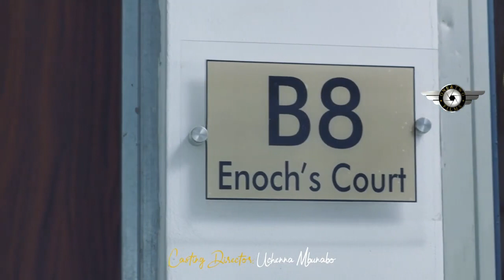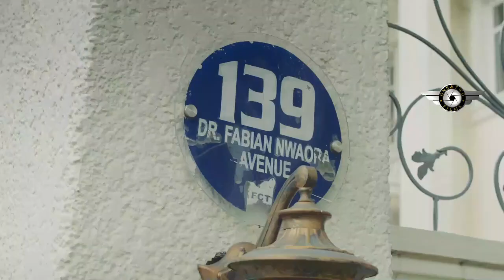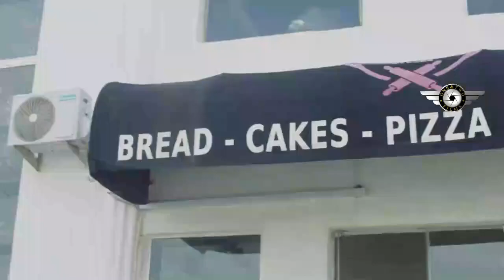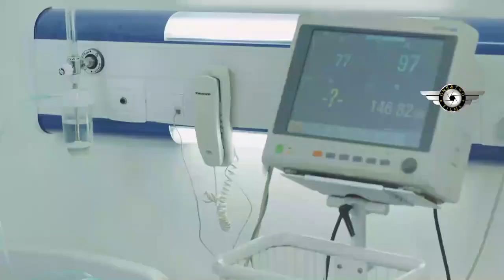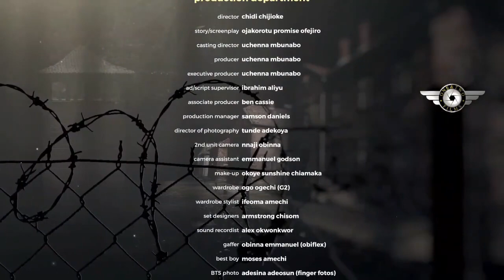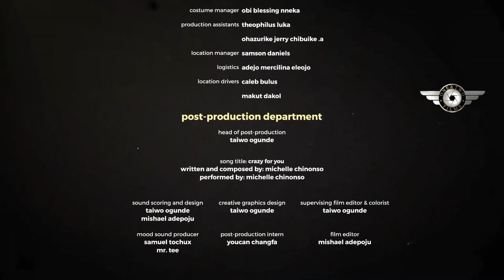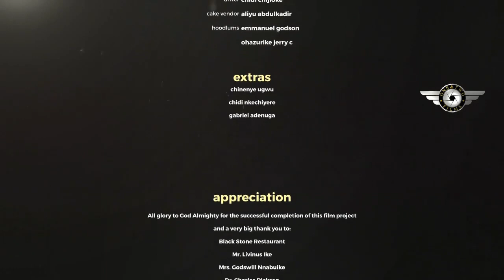WHEN A MAN LOVES (2024 NEW MOVIE0-STARRING MAJID MACHAEL AND LUCHY DONALD NEW NIG.MOVIE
Family movie.
Love movie.
Romantic movie.
Marriage movie.